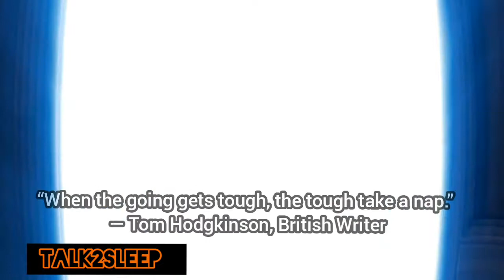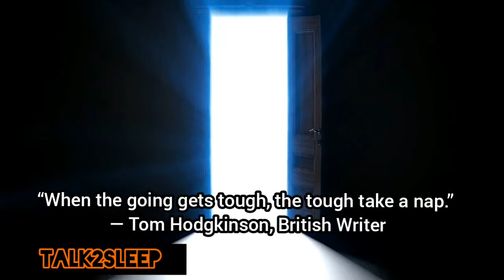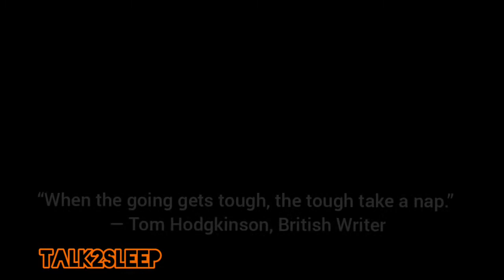Sleep Music 24/7, Calm Music, Sleep Meditation, Relaxing Music, Sleep, Study Music |Talk2Sleep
Sleep Music 24/7, Calm Music, Sleep Meditation, Relaxing Music, Sleep, Study Music, Sleeping Music – Are you looking for calming music, meditation music, relax music or sleeping music? Body Mind Zone’s relaxing sleep music is specially created with binaural beats to help you sleep, beat insomnia and encourage lucid dreams. Our music to help you sleep makes use of binaural beats and delta waves to ensure that our music can be used for a variety of music genres, such as deep sleep music, healing music, peaceful music, soft music, stress relief music, spa music, yoga music, zen music, study music and more. We have a range of relaxing music for sleep meditation and lucid dreams that will help you achieve a good night’s sleep and achieve a state of zen. Our relaxing sleep music and healing music is beneficial, whether you want peaceful music for a power nap, calming music as sleep meditation music or soft music to study to